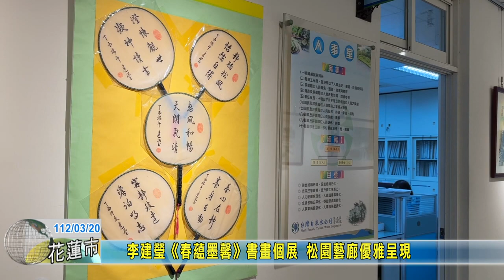20230320 07 李建瑩《春蘊墨馨》書畫個展 松園藝廊優雅呈現